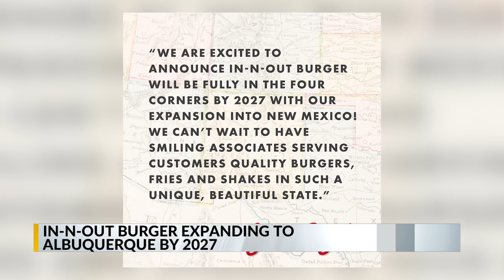In-N-Out Burger announces plans to expand to New Mexico